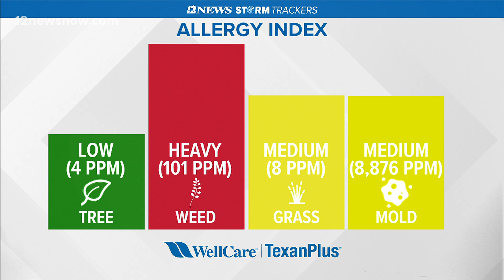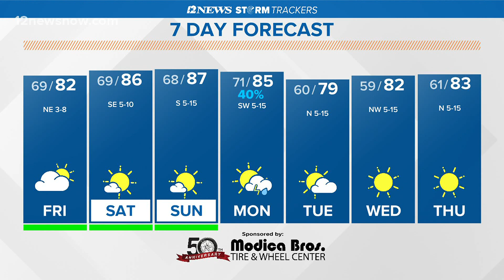Temperatures lowering throughout Friday as fall weather moves in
Temperatures for Friday night football are in the upper 70's. For more weather information, visit 12Newsnow.com/weather.